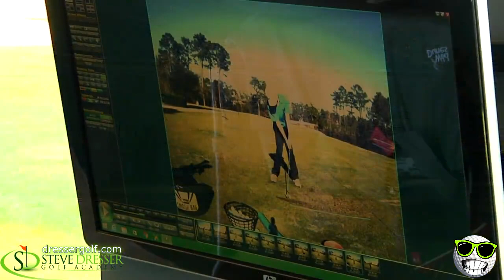Steve Dresser Golf Promotional Video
Steve Dresser Golf Academy is in Pawleys Island SC, 30 minjutes south of Myrtle Beach. Known as one of the Top 25 Golf Schools in America it is located at True Blue and Caledonia, both Top 100 Golf Courses.